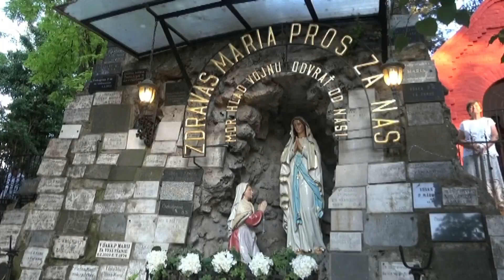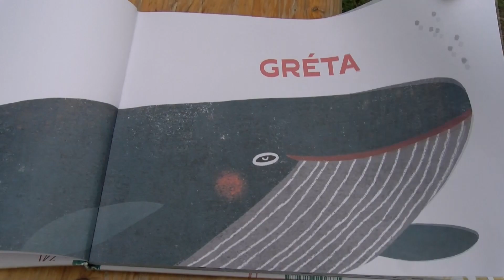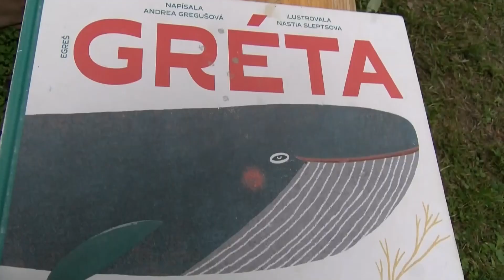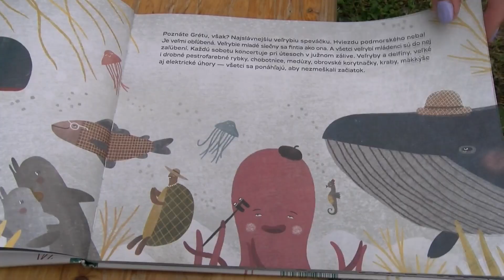Správy Hlohovskej televízie /21. august 2023/ 34. týždeň:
▪️ V uliciach bude o čosi viac tieňa.
▪️ Nanebovzatie Panny Márie veriaci slávili svätou omšou a procesiou
▪️ Organový festival tentokrát s virtuózom Stanislavom Šurinom
▪️ Na pešej zóne znel punk-rockový koncert
▪️ Čítanie v tráve - Andrea Gregušová
▪️ Country fest opäť v Hlohovci